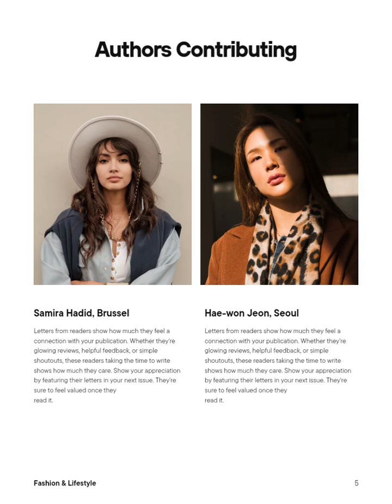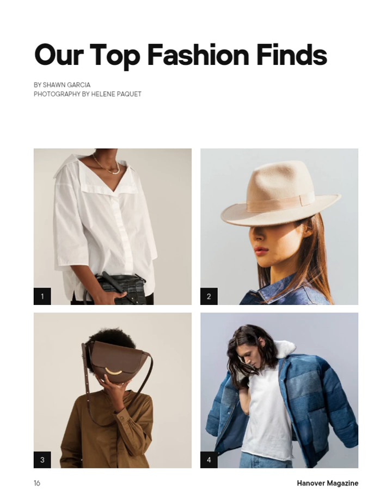Patiences, consistency & Action for growth of business